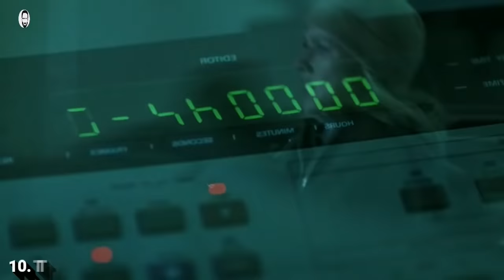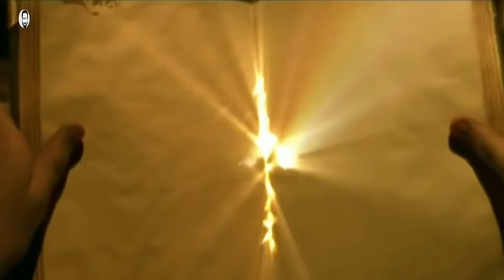Top 10 Hollywood Movies of 2002 in Tamil Dubbed | Best Hollywood movies in Tamil | Playtamildub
Best Hollywood Movies of 2002 year are listed in this video which are available in Tamil Dubbed .

Our second channel - Tamil Xplain.

Action Movies in Tamil Adventure Movies in Tamil Animation Movies in Tamil Biography Movies in Tamil Comedy Movies in Tamil Crime Movies in Tamil Disaster Movies in Tamil Drama Movies in Tamil Eastern Movies in Tamil Fantasy Movies in Tamil History Movies in Tamil Horror Movies in Tamil Mystery Movies in Tamil Romance Movies in Tamil Science Fiction Movies in Tamil Sport Movies in Tamil Suspense Movies in Tamil Thriller Movies in Tamil War Movies in Tamil Tamil Dubbed Movies Tamil Movie Reviws Tamil Movie Trailers Tamil Movie Stories Hollywood movies in Tamil Dubbed Hollywood movies Top 5 movies Top 10 movies Most Best Greatest Excellent Movies New Tamil Dubbed Movies Hollywood Story Explained Hollywood Movies in Tamil Dubbed